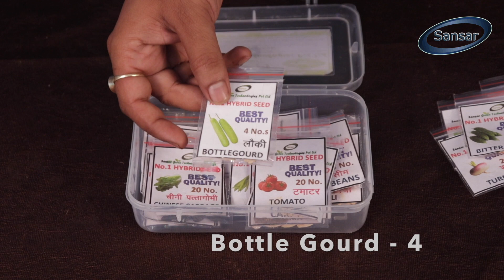October - November Vegetable Seed || अक्टूबर - नवम्बर में लगने वाले सब्जियों के बीज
Sansar Green Technologies Pvt Ltd
Address: Krishna House, Buxidih Road, Giridih-815301, Jharkhand

We are adding few links below that will be required for care and maintenance of Plants.

हमने नीचे कुछ लिंक के डिटेल्स दिये हैं जो के पौधे के रख रखाव और लगाने में जरुरत पड़ सकती है :